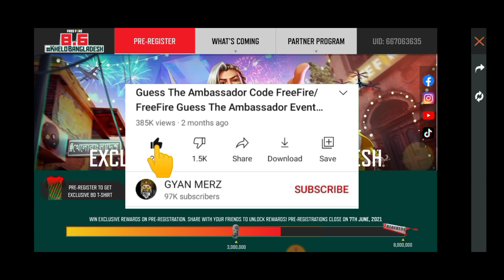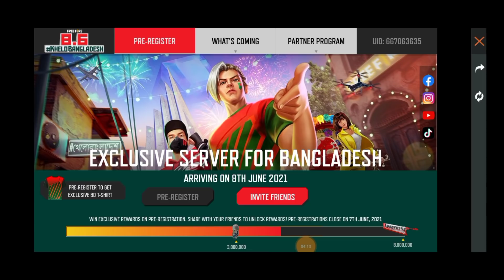how to claim scarf bangladesh server/how to get scarf 3M pre register reward/scarf redeem code today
how to claim scarf bangladesh server/how to get scarf 3M registration/pre register cancel kaise kare

pre register cancel kaise kare/how to cancel bangladesh server pre registration/pre register problem

free fire redeem code today/3M pre register rewards bangladesh server/8M pre register rewards bangladesh server

ffbd redeem code scarf/scarf redeem code free fire/free fire scarf redeem code bangladesh server/scarf kaise milega

pre register problem solved/pre register by mistake/how to cancel bangladesh server pre registration